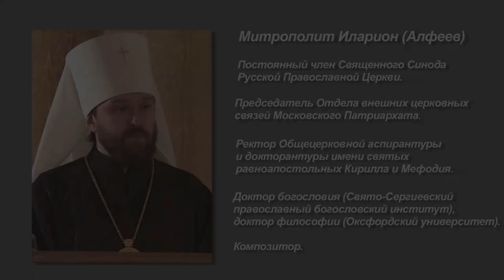Митрополит Иларион (Алфеев): вопросы о монашестве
Постоянный член Священного Синода, председатель Отдела внешних церковных связей Русской Православной Церкви митрополит Иларион (Алфеев) в рамках конференции «Монастыри и монашество: традиции и современность» (Свято-Троицкая Сергиева Лавра, 23 сентября 2013 года) отвечает на вопросы зала о современном состоянии монастырей и монашества.